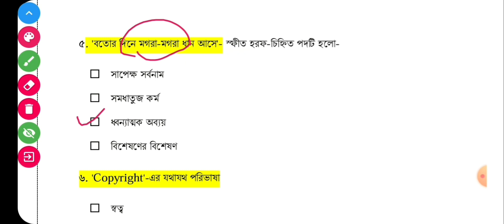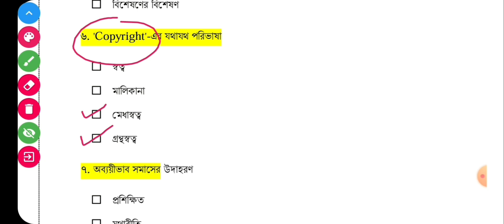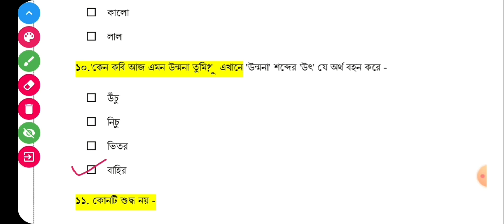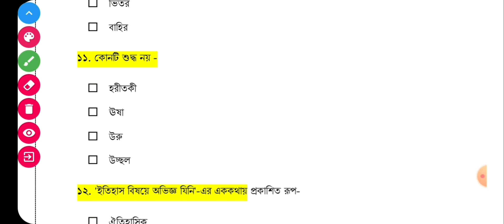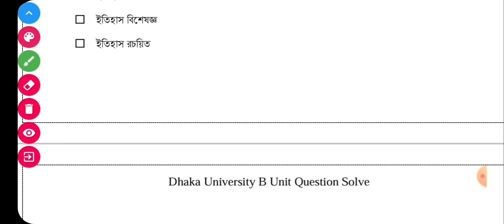Du admission questions solve | Bangla question analysis for 2024 | ঢাকা বিশ্ববিদ্যালয়